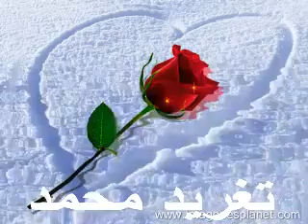احمد المصطفى حاولت أنساك وقلبي زاد في جروحو ورّيني كيف الحي بودّع روحو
شذى زاهر    حاولت أنساك وقلبي زاد في جروحو ورّيني كيف الحي بودّع روحو   وريني كيف أنساك أنا حرت في أمري سجّلت ليك حبّي ووهبت ليك عمري أقضي الليالي أنوح أسامر الأنجم واسجع مع القمري    شغلت أفكاري يا حالم احلامي في مسرح ك يا ليل مثّلت أفلامي جود يا سمير الروح بي نظرة لا تظلمني خفّف لآلامي     يا ساحر النظرات عطفك على الولهان حطّمت آمالي دون ذنب يا دا الآن أنا برضي ألهى بيك والحب يزيد تشديد وفراقي ليك كيف هان     ما بتدري بي عذري أنا عمري ليك باذل ما بخشى فيكا رقيب ما بهمّني العازل أقسم بوجناتك أنا ما ببادل بيك مهما تكون هازل